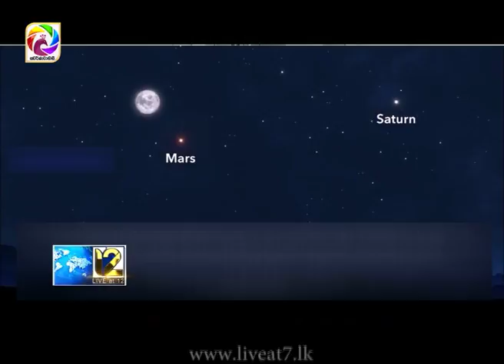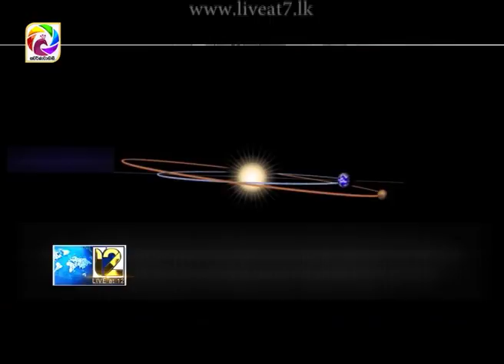හෙට අඟහරු පෘතුවියට ළං වෙයි